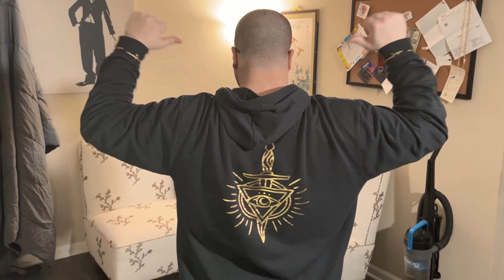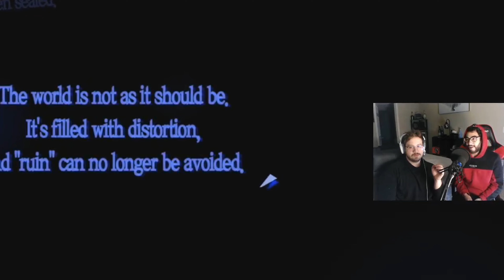Final Fantasy X PRO Plays PERSONA 5 ROYAL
The First Instalment of the Persona 5 Royal Series
Thank you to Mana. co for the cool hoodie!
BUY THE STUFF!!!

My Equipment-
Platform: Xbox series S
Capture: Elgato HD 60 S+
Mic: Symphaudio CM-1B
Condensor: USB Mic Preamplifier
Editor: Davinci Resolve 15 (Demo)
Audio Capture: Audible